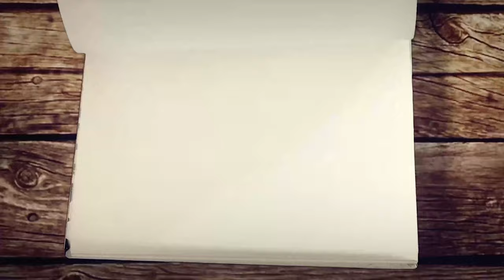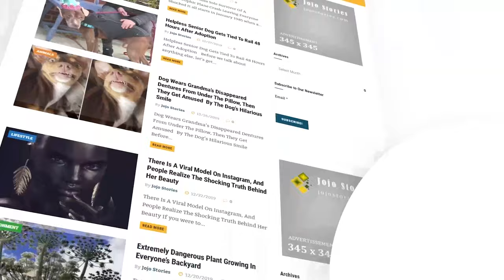New Moth Species Discovered In Madagascar Has The Longest Tongue Of Any Insect